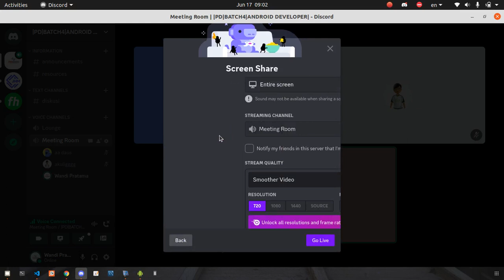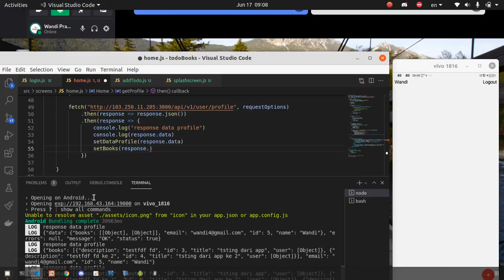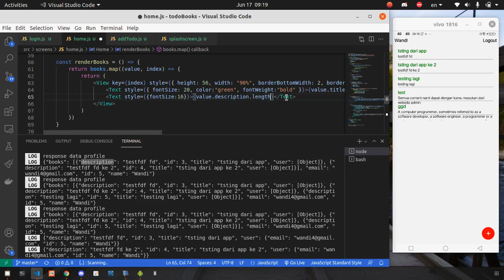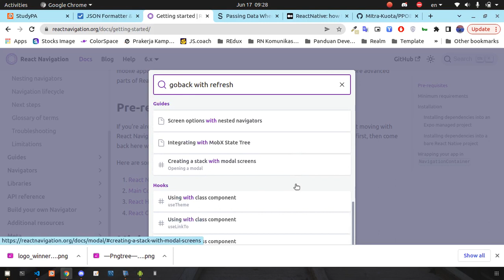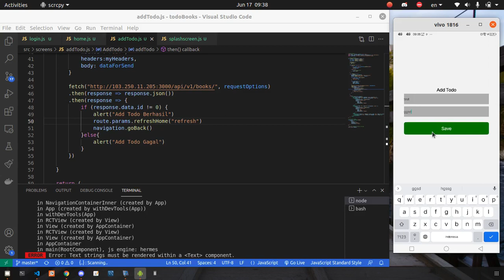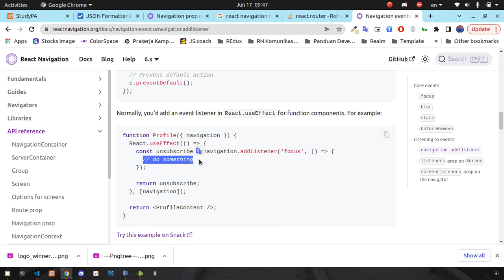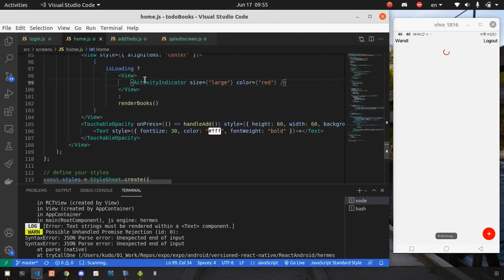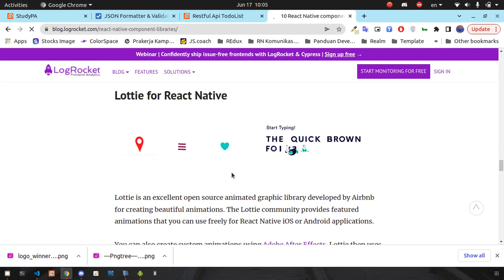Pertemuan 18 17 Juni 2023